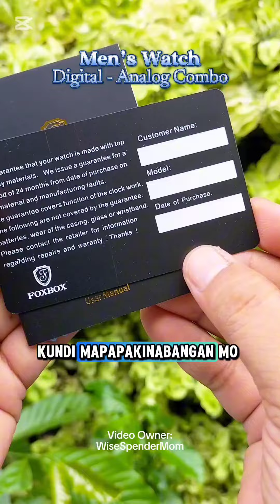September 30, 2024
Men's Watch Digital Analog Combo

Kaya kung naghahanap ka ng
relo na hindi lang maganda kundi
mapapakinabangan mo rin sa
araw-araw, worth checking out itong relo na 'to! Sigurado akong
magugustuhan mo.